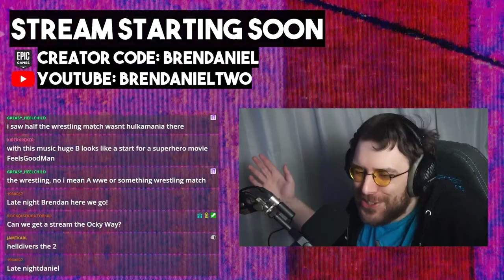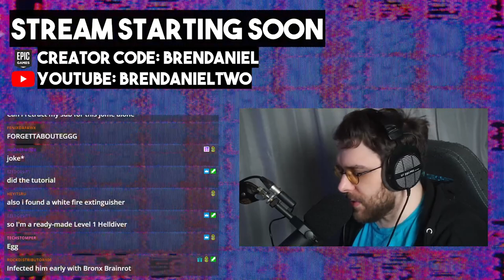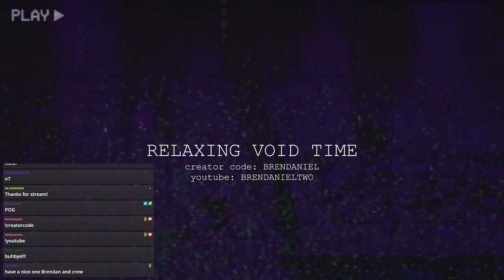Brendaniel - Helldivers 2 (3)